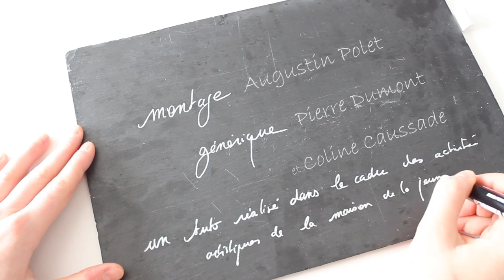TUTOCO 4! Le Carré à Pompons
Dans le cadre confiné des Ateliers Artistiques de la Maison de la Jeunesse de Woluwé-Saint-Lambert, voici le quatrième TUTOCO sur ...
✨Le Carré à Pompons ✨